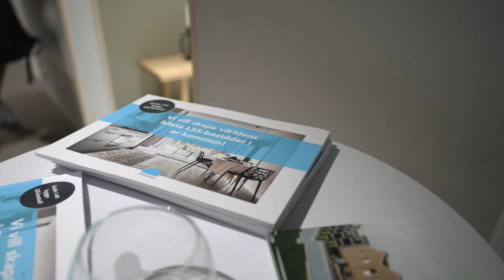Invigning av LSS-boende i Landskrona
Här kan ni se hela bandklippningsceremonin från när LSS-boendet på Kung Hans Väg invigdes den 27/1.